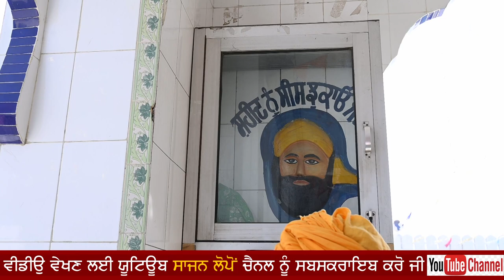ਜੋੜ ਮੇਲਾ ਗੁਰੂ ਘਰ ਭਿਆਣਾ ਸਾਹਿਬ ਲੋਪੋਂ(ਮੋਗਾ)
ਇਹ ਜੋੜ ਮੇਲਾ ਹਰ ਸਾਲ ਭਿਆਣਾ ਸਾਹਿਬ ਨੇੜੇ ਲੋਪੋਂ ਵਿਖੇ ਸਮੂਹ ਸੰਗਤਾਂ ਵਲੋਂ ਬੜੀ ਸ਼ਰਧਾ ਭਾਵਨਾ ਨਾਲ ਮਨਾਇਆ ਜਾਂਦਾ ਹੈ।

ਇਹ ਅਸਥਾਨ ਬਾਬਾ ਸਿੱਧ ਭੋਇ ਦੀ ਦੇ ਨਾਮ ਨਾਲ ਜਾਣਿਆ ਜਾਂਦਾ ਹੈ
ਇਸ ਅਸਥਾਨ ਦੀ ਸੇਵਾ ਸ੍ਰੀ ਮਾਨ ਸੁਆਮੀ ਸੰਤ ਦਰਬਾਰਾ ਸਿੰਘ ਜੀ ਲੋਪੋਂ ਵਾਲਿਆਂ ਦੀ ਧਰਮਪਤਨੀ ਸੱਚ ਖੰਡ ਵਾਸੀ ਮਾਤਾ ਕਰਤਾਰ ਕੌਰ ਜੀ ਲੋਪੋਂ ਵਾਲਿਆਂ ਨੇ ਸਮੂਹ ਸੰਗਤਾਂ ਨਾਲ ਰਲ ਮਿਲ ਕੇ ਕਾਰਵਾਈ ਇਹ ਅਸਥਾਨ ਤੇ ਸ਼ਰਧਾ ਭਾਵਨਾ ਨਾਲ ਸੁੱਖਾਂ ਸੁੱਖੀਆਂ ਪੂਰੀਆਂ ਹੁੰਦੀਆਂ ਹਨ ਤੇ ਹਰ ਐਤਵਾਰ ਨੂੰ ਦੁੱਧ ਦੇ ਲੰਗਰ ਚਲਾਏ ਜਾਂਦੇ ਹਨ !

ਧੰਨਵਾਦ ਆਪ ਸਮੂਹ ਸੰਗਤਾਂ ਦਾ ਜੋ ਤੁਸੀਂ ਇਸ ਚੈਨਲ ਨੂੰ
ਏਨਾਂ ਪਿਆਰ ਸਤਿਕਾਰ ਦੇ ਰਹੇ ਹੋ ਬਹੁਤ ਜਲਦੀ ਹੋਰ ਪ੍ਰੋਗਰਾਮ ਦੀਆਂ ਆਡੀਓ ਰਿਕਾਰਡਿੰਗ ਵੀਡੀਓ ਰਿਕਾਰਡਿੰਗ ਇਸ ਚੈਨਲ ਸਾਜਨ ਲੋਪੋਂ ਤੇ ਅੱਪਲੋਡ ਕਰ ਰਹੇ ਹਾਂ।   ਧੰਨਵਾਦ ਜੀ ਸਾਜਨ ਲੋਪੋਂ 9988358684

Mela Bhina Sahib Dhan Dhan Baba Sidh Bhoi Ji#Bhina Sahib#
Jood Mela Guru Garh Bhina Sahib Lopon#
Har Sal Eh Salana Jood Mela Manya Janda Hai Eh Jood Mela Punjab Da Bhuut Mashhoor Mela Bhuut Sallan To Eh Mela Vekh de A Rahi Han
Es Asthan Di Seva Swami Sant Darbara Singh Ji Ohna Di Dharmpatni Mata Kartar Kaur Ji Ne Samhuh Sangta De Nall Rall Mil K Krwai A Bhuut Bhar Jood Mela Manya Janda Hai App V Sangat Darshan Karo Ji